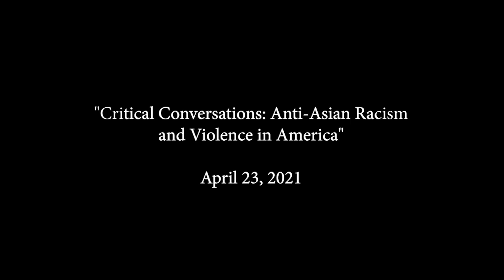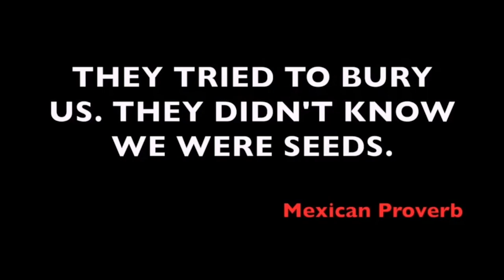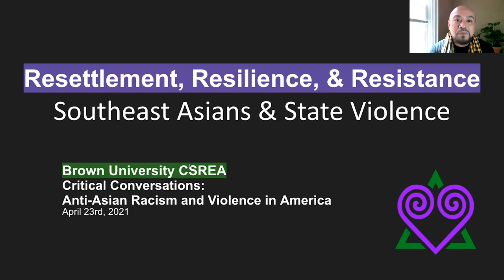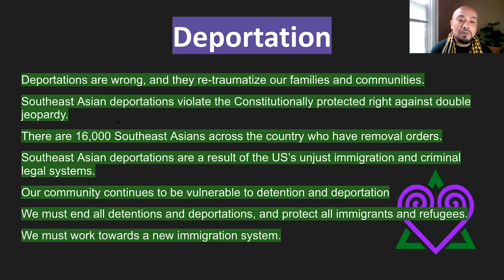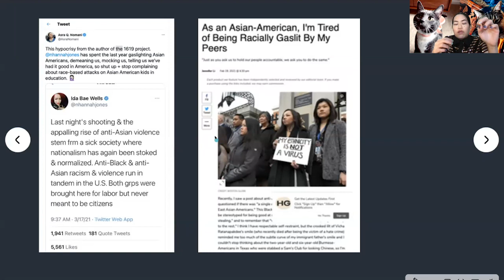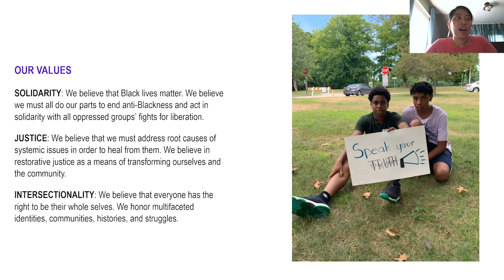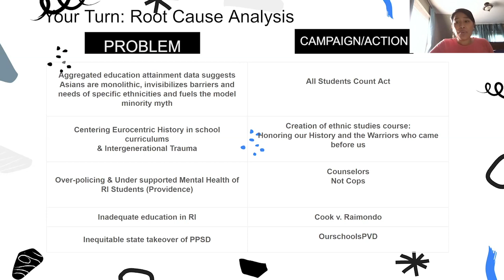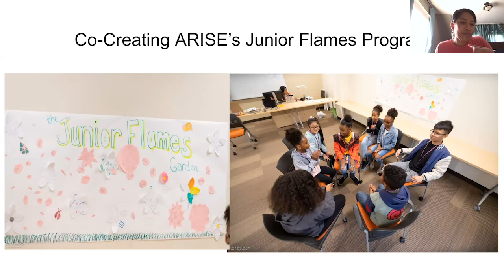Critical Conversations: Anti-Asian Racism and Violence in America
This conversation explores the complexity of factors impacting Asian American communities, including the historical and recent contexts for anti-Asian racism and violence.

Co-moderated by Robert G. Lee, Associate Professor of American Studies, Brown University; and Elena Shih, Manning Assistant Professor of American Studies and Ethnic Studies, and Faculty Affiliate in the Departments of Sociology and East Asian Studies, Brown University

Presenters
07:58 Sarath S. Suong, co-founder and Executive Director of Providence Youth Student Movement (PrYSM), founding Board Co-Chair of the Alliance of Rhode Island Southeast Asians for Education (ARISE), and National Coordinator of the Southeast Asian Freedom Network (SEAFN)
28:57 Vivian Shaw, College Fellow in the Department of Sociology at Harvard University and the Lead Researcher (co-PI) for the AAPI COVID-19 Project
48:52 Chanda Womack, Founding Executive Director of the Alliance of Rhode Island Southeast Asians for Education (ARISE)
1:15:20 Audience Q&A